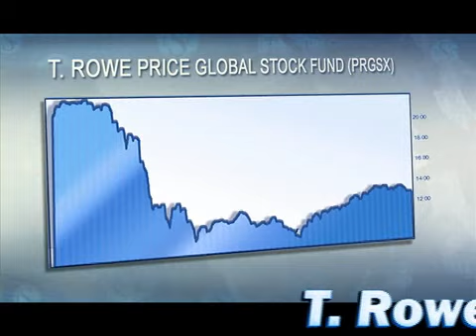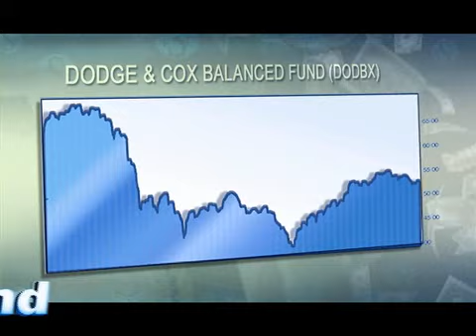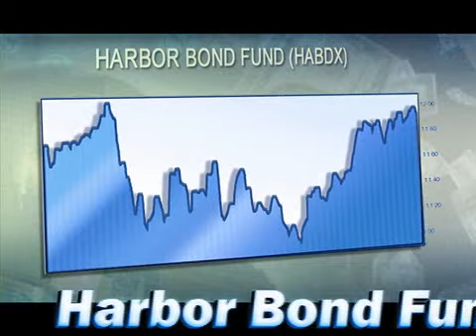Make Money with Mutual Funds